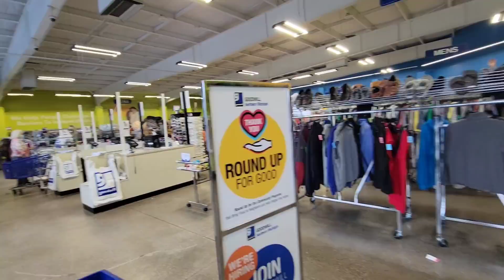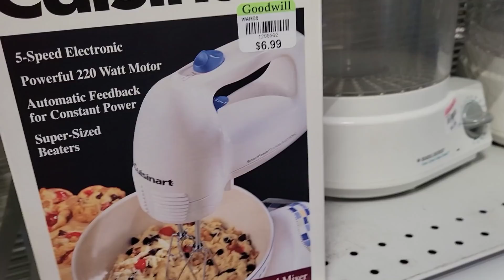СЕКОНДХЭНД США /GOODWILL /